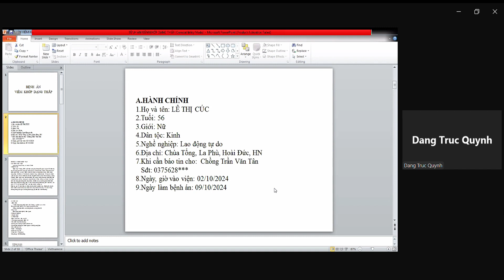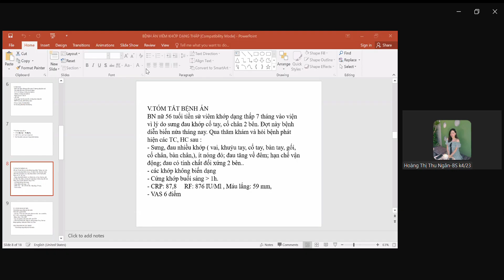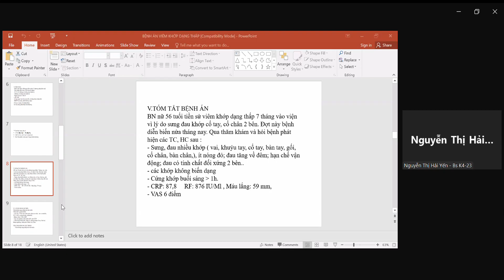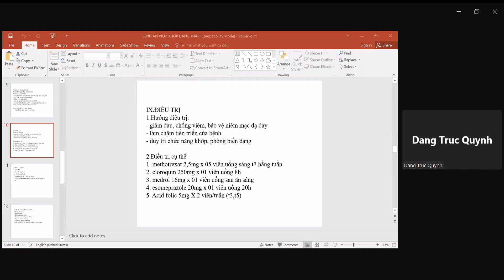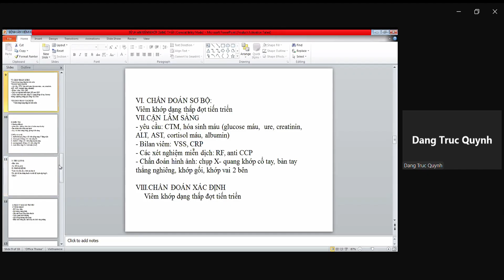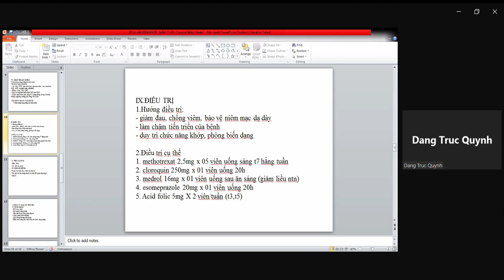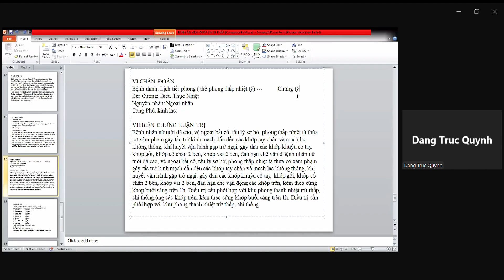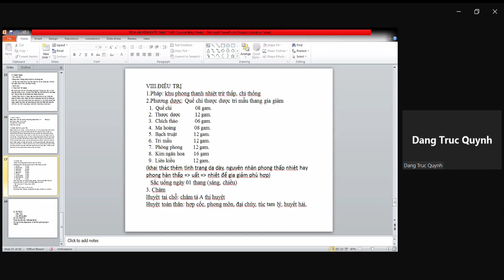Bình bệnh án VIÊM KHỚP DẠNG THẤP 1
Chào mừng mọi người đến với kênh Y Gia Lạc!
Kênh Y Gia Lạc gồm những video cung cấp các bài giảng y khoa, các kiến thức chuyên ngành, cùng những chủ đề về sức khỏe và phòng bệnh...
Kênh mong rằng sẽ đem đến cho mọi người kiến thức về Y học bổ ích, hỗ trợ mọi người trong việc học tập và mang niềm vui sau những giờ làm việc căng thẳng!
Cảm ơn mọi người vì đã ghé qua kênh!
Chúc mọi người luôn học tập, công tác tốt! ^^